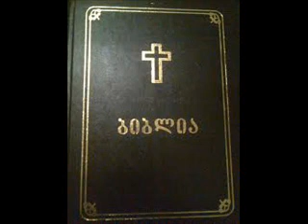რიცხვთა თავი 31